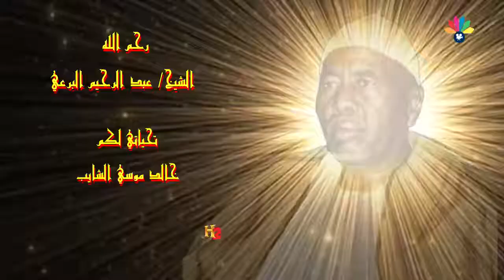أولاد الشيخ البرعي - في مدح الشيخ البرعي - غوث زمانو ( الجبل الثابت مكانو)